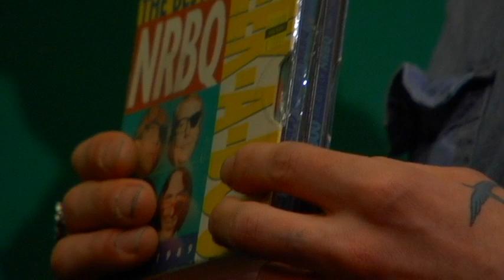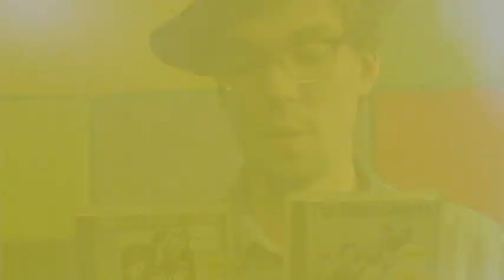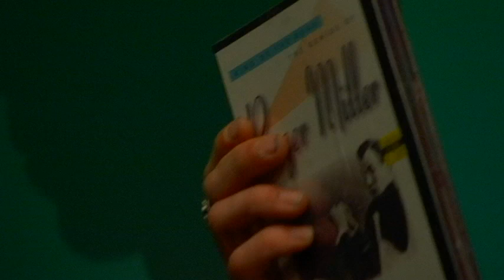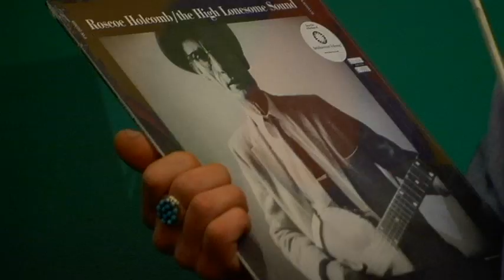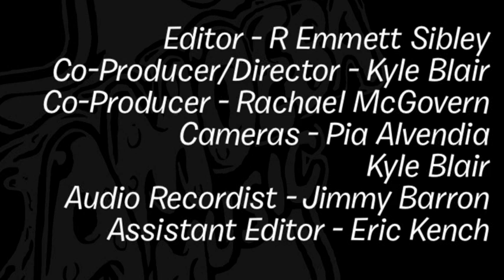Justin Townes Earle - What's In My Bag?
Justin Townes Earle takes us shopping & talks about his musical inspirations!

The Staple Singers - Pray On (CD)
Don Covay - Checkin' In With Don Covay (LP)
Roger Miller - King Of The Road: The Genius Of Roger Miller (CD)